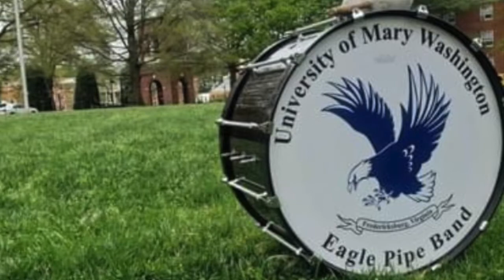AJ Gluchowski's Fall 2020 Private Bagpipe Lessons final project